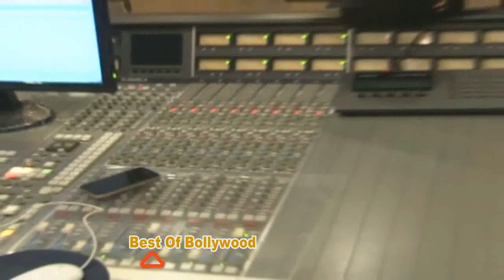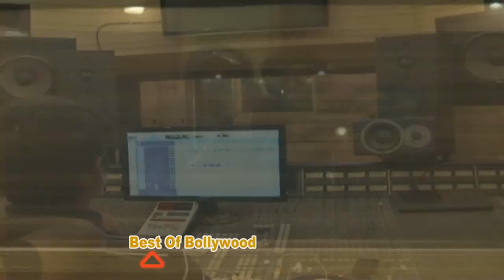AQM Akash From Londun Saound Recording